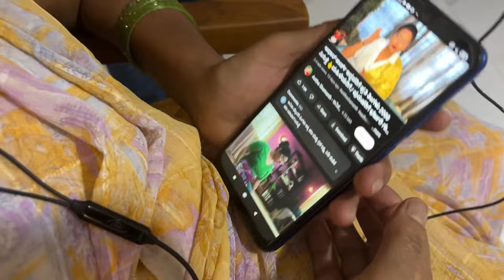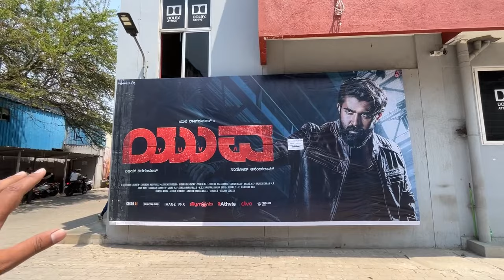Yuva Movie ಬೆಂಕಿ ಗುರು 🤩🤩 | We are back 🤗 | Likhith Shetty Vlogs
After long time we are back 😍 Yuva movie Vlog